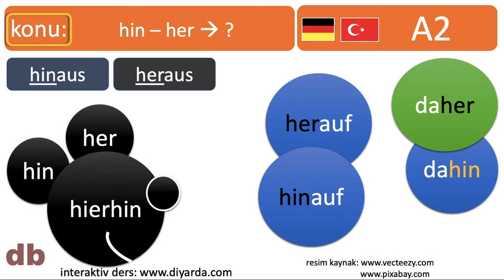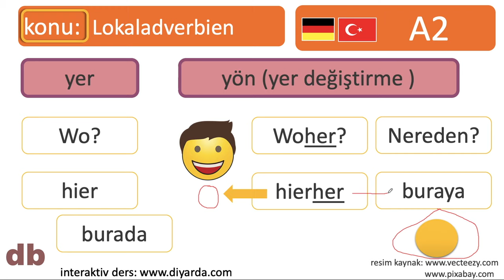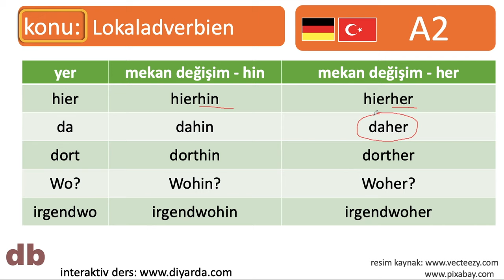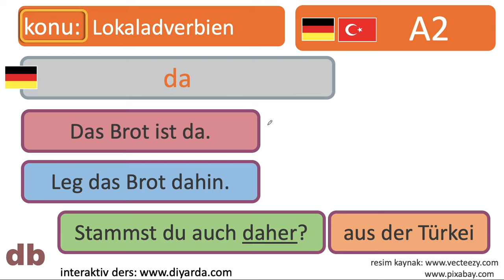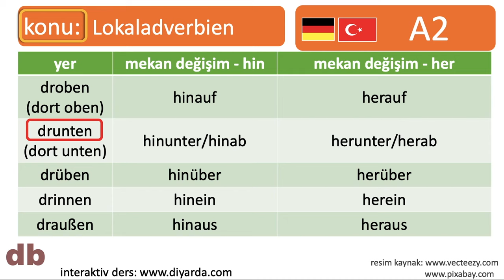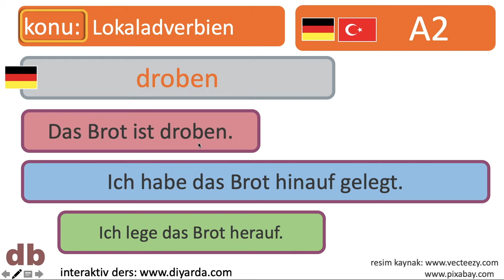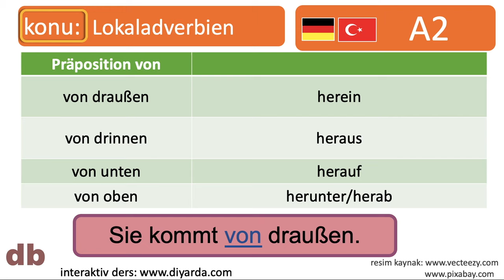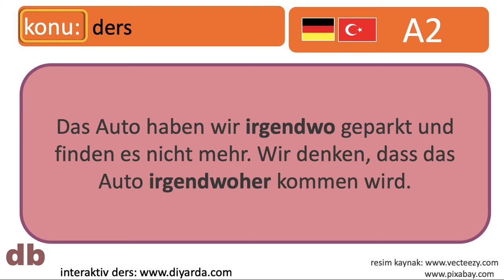Almanca hin - her - herauf - hinauf - hierhin - hierher - hinein - heraus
almanca ögreniyorum

Almanca ögretiyoruz hin - her herauf hinauf hierhin hierher hinein heraus DIYARDA

Github daki linke gidince orda bir "Download" linki var, o link üzere indirebilirsiniz dosyayı.
Bu derste, size bu kanaldaki tüm videoların bir özetini bulabileceğiniz bir dosyayla bu kanala bir genel bakış sunacağım.

Bu kanalda ne öğreniyorum?
Almanca pratik konuşma videoları arıyorsan bu dersi kaçırma sakın, çünkü bu dersde gerçekden Almanca pratik yapmak için özenle seçilmiş kullanılan Almanca cümle kalıpları bulabiliyorsun. Böylece güzel, güzel Almanca pratik yapabiliyorsun. Pratik almanca öğrenmek istiyorum diyorsun bu dersde göreceğin Almanca cümleleri dinleyerek ve yazılışlarını görerek
pratik almanca öğrenme yapabilirsin. Pratik almanca nasil ögrenilir diye soruyorsun kendine pratik almanca dersleri ve pratik almanca kursu mesela bu gibi dersleri izleyerekde mükemmel
Almanca pratik yapmak için çok uygun.

Almanca ögreniyorum dersimizde bu kanalda Almanca kelimeler,
Almanca kelime ezberleme ve Almanca fiiller ögreniyorum.

Almanca kolay bir dildir ve Almanca öğrenmek gerek.